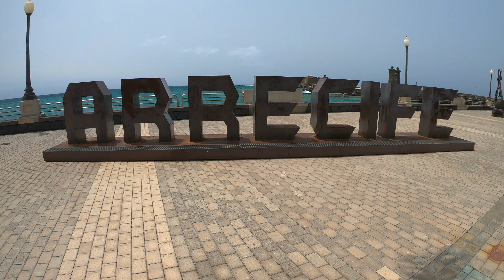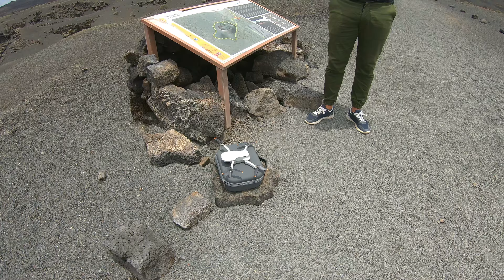LANZAROTE 4K - GoPro Hero 7 Black & DJI Mini 2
Après Gran Canaria, puis Tenerife, nous vous présentons nos vacances sur la plus volcanique des Iles Canariennes : LANZAROTE.
Ete 2021